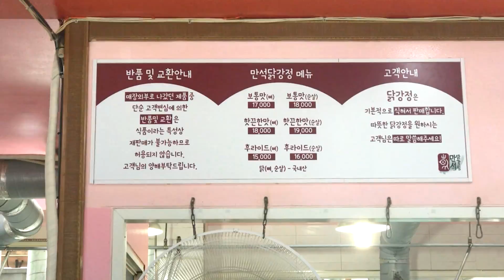만석닭강정 보통맛, 후라이드 치킨을 맛있게 먹는 가족의 먹방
강원도 속초 맛집에 여행을 가서 두박스를 구입해서 먹었는데, 닭 킬러인 조카 연서가 역시나 좋아하네요~